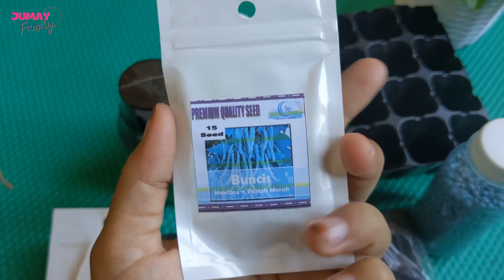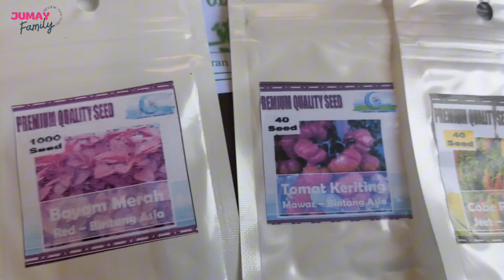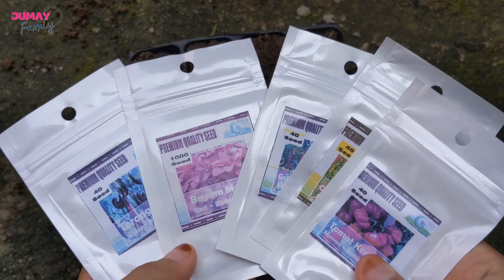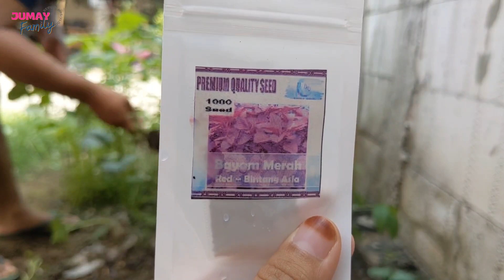BERKEBUN DI HALAMAN RUMAH ‼️TANAM SAYUR DI LAHAN SEMPIT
Hallo mom's..
Kali ini aku akan sharing pengalaman berkebun di halaman rumah. Dengan hanya memanfaatkan lahan sempit, kita juga bisa berkebun di halaman rumah.
Terutama menanam sayur-sayuran ya mom's. Karena kita sekeluarga suka sayur-sayuran. Kita hanya menanam sayur-sayuran yangs sekiranya biasa kita makan sehari-hari.

semoga bermanfaat